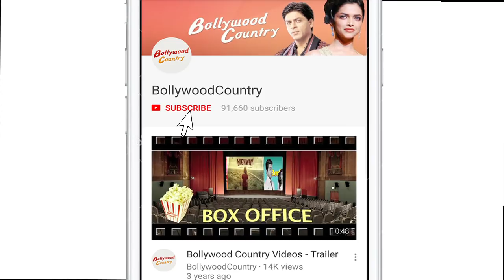Kareena or Deepika, who appealed you more?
Kareena Kapoor Khan recently walked the ramp for ace designer Manish Malhotra in Kenya. She turned a showstopper and hogged all the attention as she walked for the designer. Whereas, Deepika Padukone stunned in a white Abu Jani Sandeep Khosla saree with an embroidered deep neck blouse.